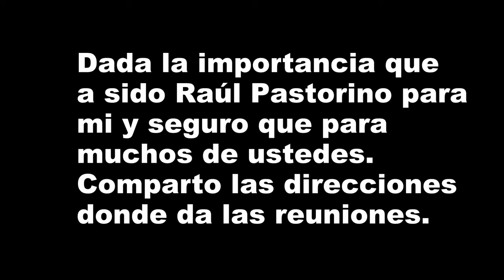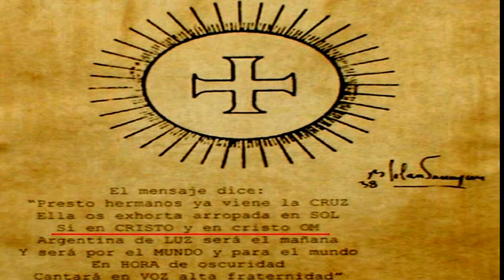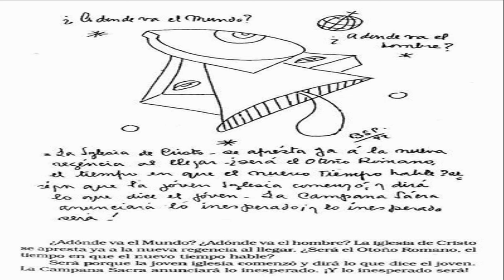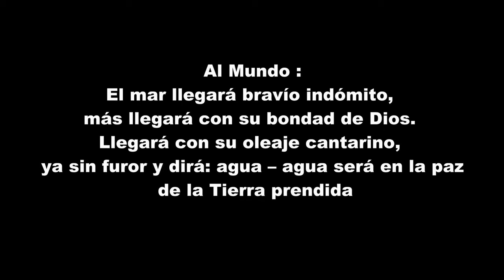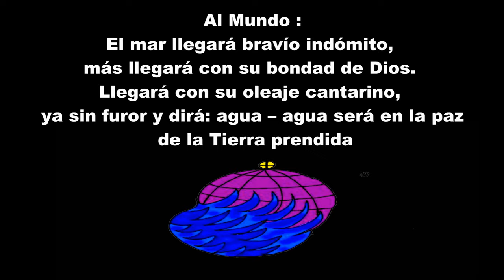parravicini El misterio de los dos sobres y que anuncian las campanas.1/2